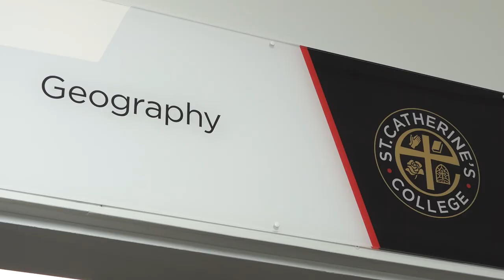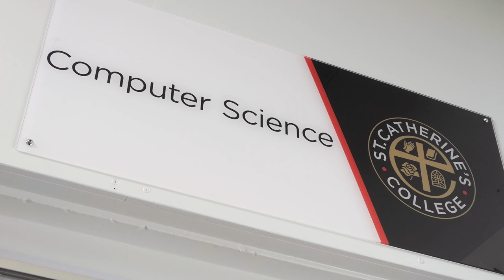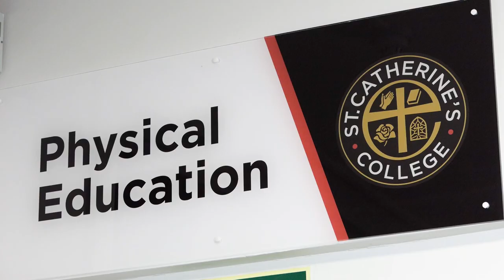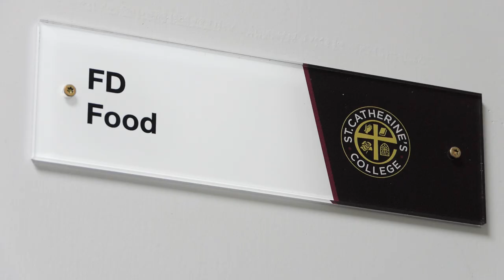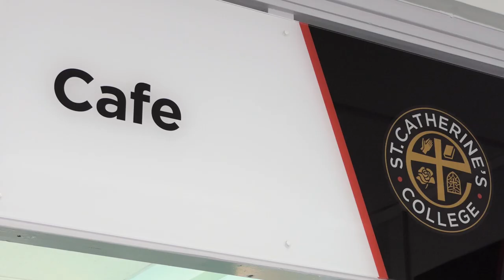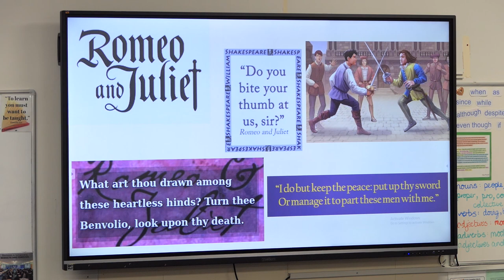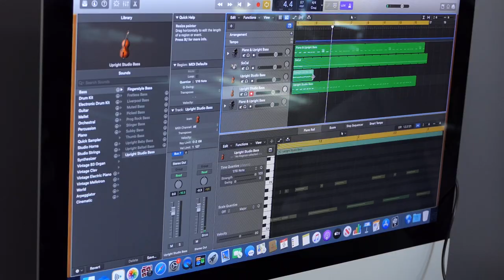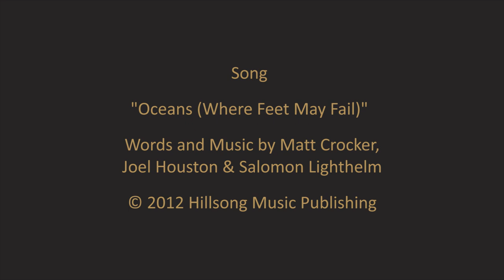We are St Catherine's College